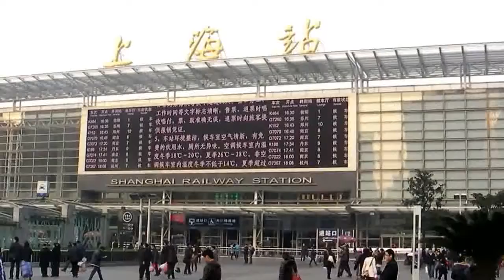China MBBS Admission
For best guidance and assistance in knowing details about Medical program in China, we treat our students at par with others.

Very Limited seats , Apply Now .